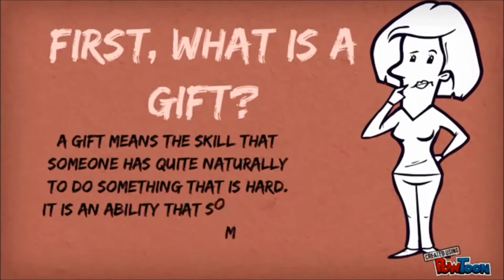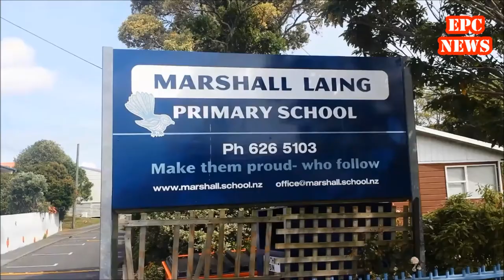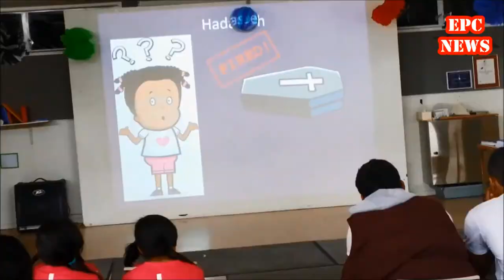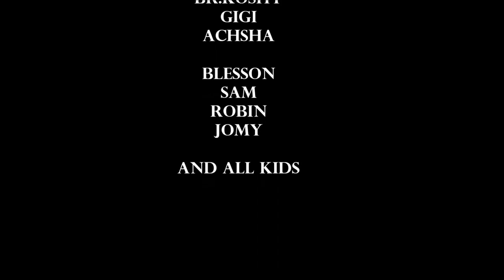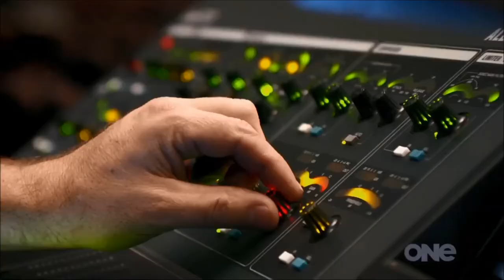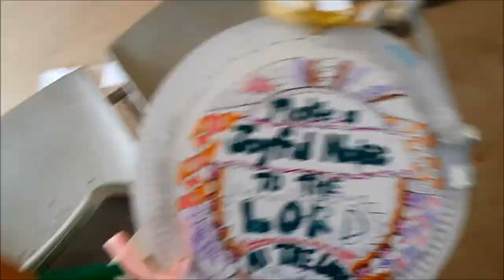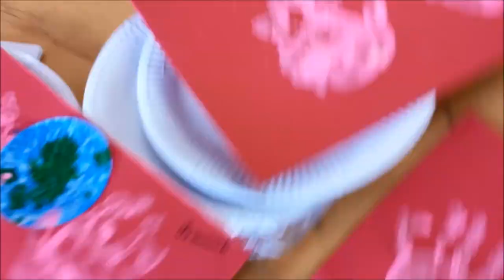EPC AUCKLAND VBS 2014 - HIGHLIGHTS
Highlights of the VBS 2014 conducted by Ebenezer Pentacostal Church, Auckland from 25 to 27 December 2014 at Marshal Laing School, Mt Roskill.

This video is not intended to breach any copy rights of NZ got talents or Britans got talents, but just as a part of a childrens program held at a local church.